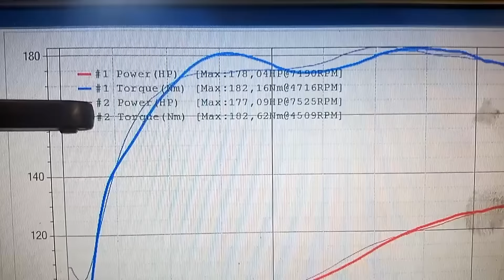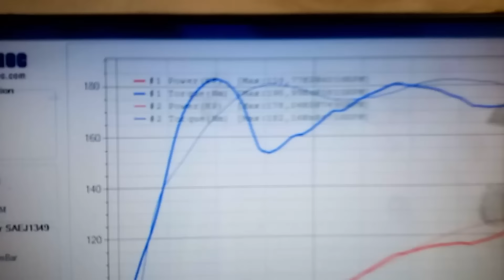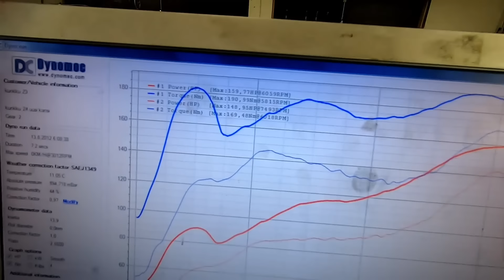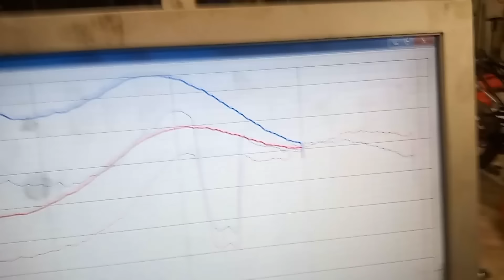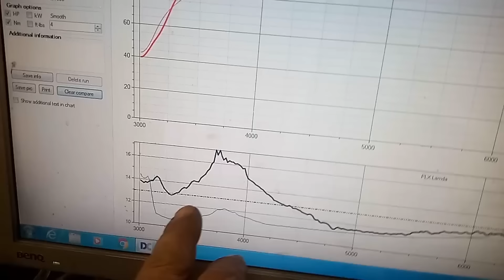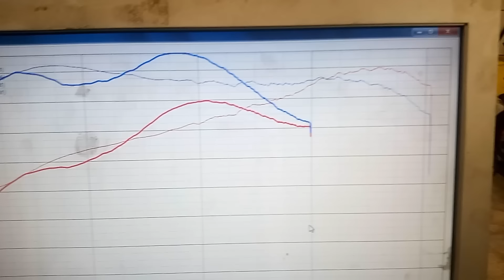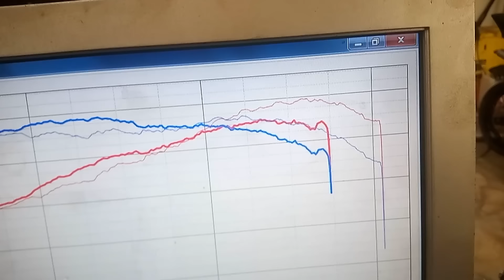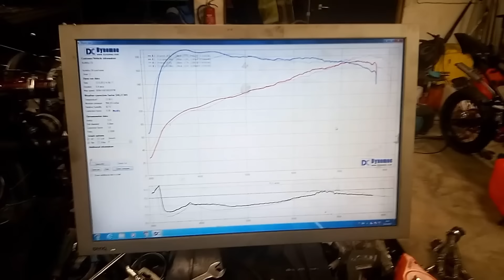Kohti Asfalttikunkkua 2024 osa 3 Moottorin penkitystä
Kohti asfalttikunkkua, aina tekis hirveesti mieli parantaa moottoria, nyt vaihdettiin uusi kansi, jossa eri nokka-akseli ja imusarja ja se oli silti samanlainen kuin vanha. Lisäksi imusarja vertailu.